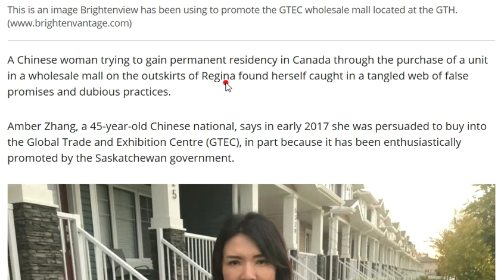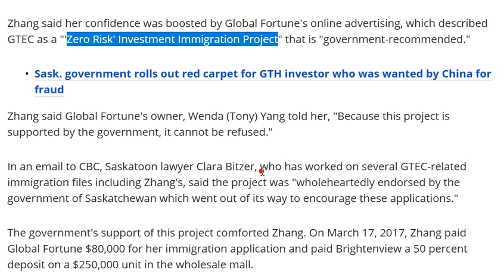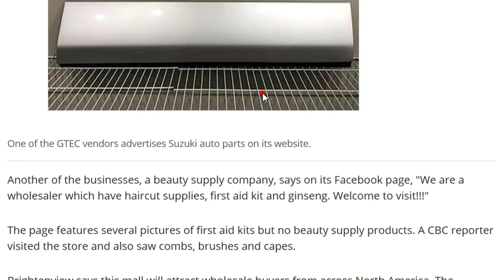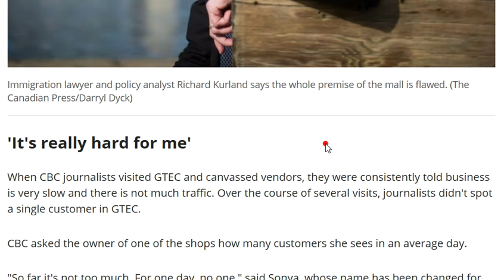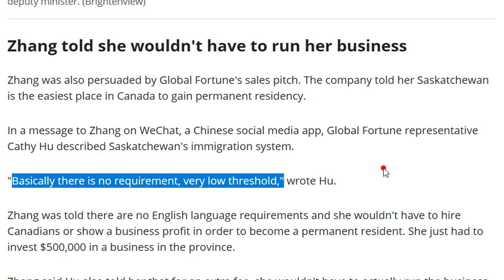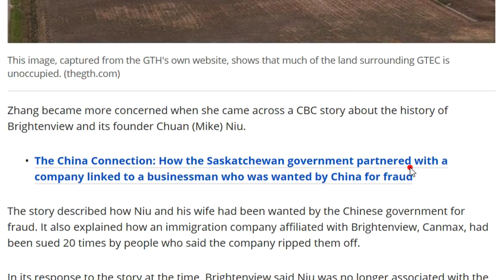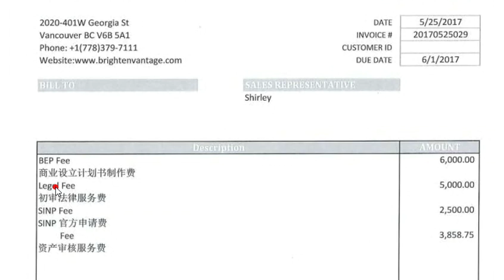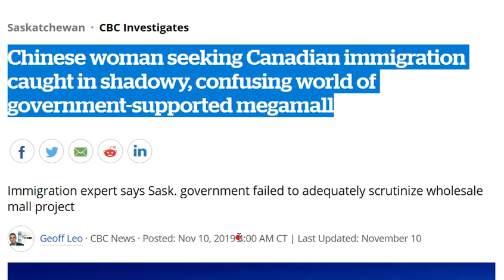Entrepreneur programs and immigration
AMARJOT SINGH